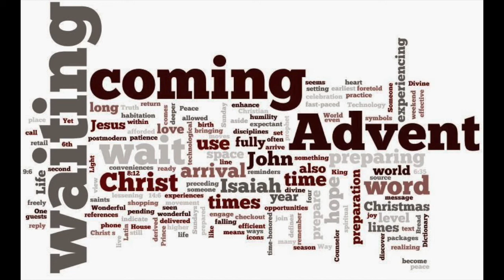December 1 Devotional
What will be the end of us?  Pastor Mark reminds us that scripture explores some of the things that we think can utterly destroy us...then reminds us of the long game that is filled with hope and good news!  Romans 8:35-38